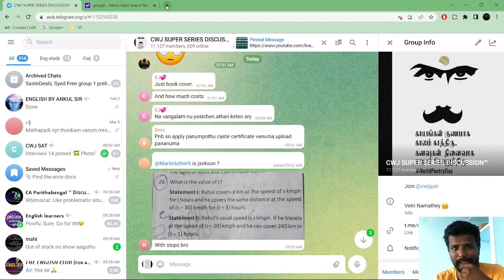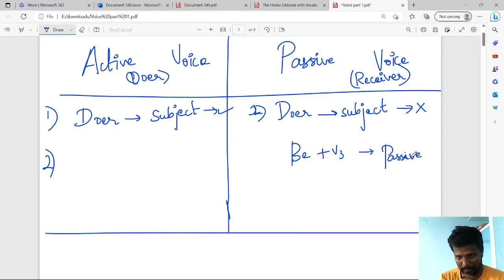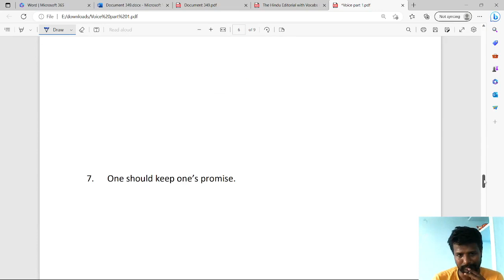ACTIVE & PASSIVE VOICE FOR SSC CGL - 1 | SSC ENGLISH IN TAMIL SSC GRAMMAR ENGLISH 2023 | MR.ABITH